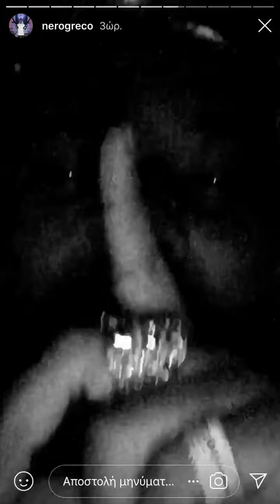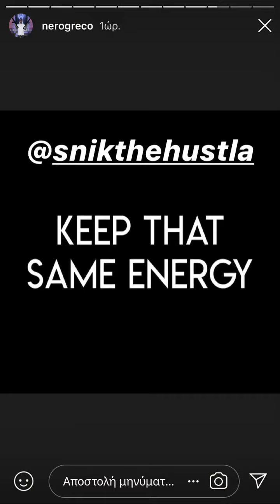ΣΟΚ ΚΑΙ ΟΜΩΣ ΑΛΗΘΙΝΟ!😨 ΣΝΙΚ ΕΝΑΝΤΙΟΝ LIGHT ΣΕ ΚΑΙΝΟΥΡΙΟ BEEF!😱 ΠΩΣ ΘΑ ΕΡΘΕΙΣ ΣΤΗΝ ΠΟΛΗ ΜΟΥ;🤔🔞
ΝΕΑ ΚΟΝΤΡΑ ΣΝΙΚ ΜΕ ΤΟΝ ΠΙΟ ΑΝΑΠΑΝΤΕΧΟ ΡΑΠΕΡ! ΠΟΥ ΘΑ ΛΗΞΕΙ ΑΥΤΟ ΤΟ BEEF?